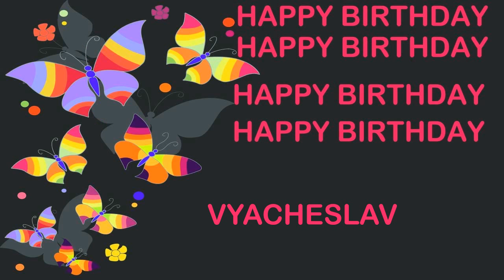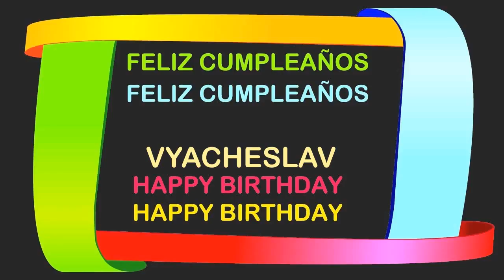Vyacheslav Birthday Postcards & Postales